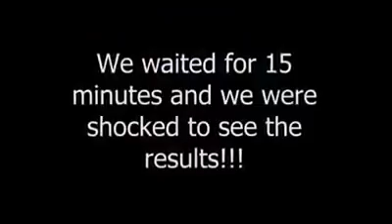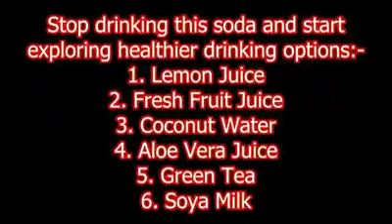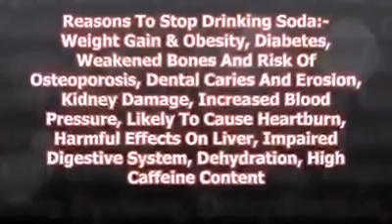FunnY VideO ~ 249